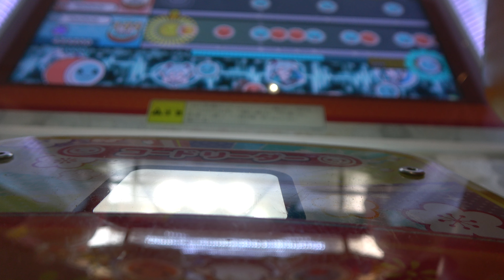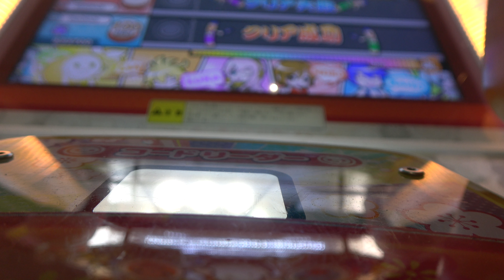女子児童と太鼓の達人 千本桜、初音ミク